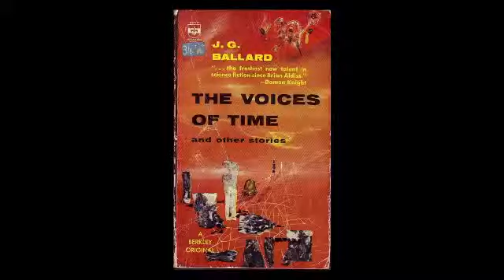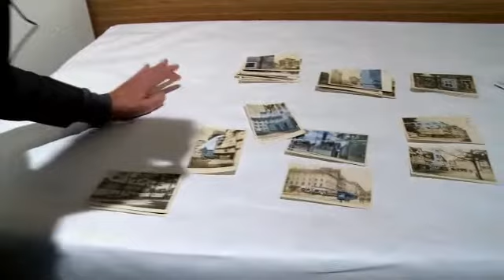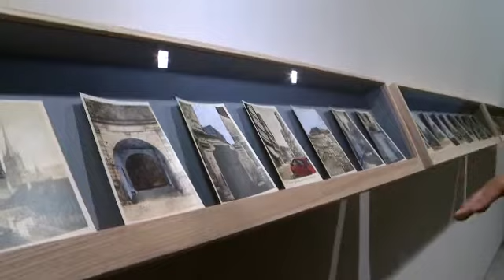Tacita Dean JG Ballard, Robert Smithson and me video preview